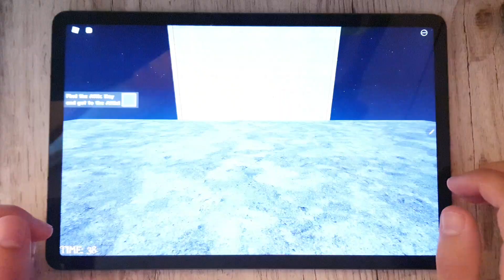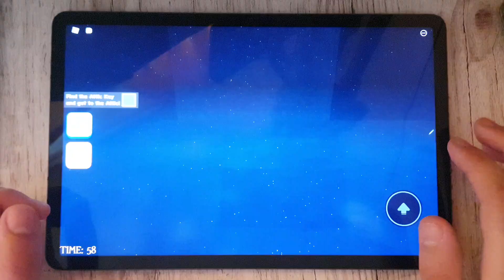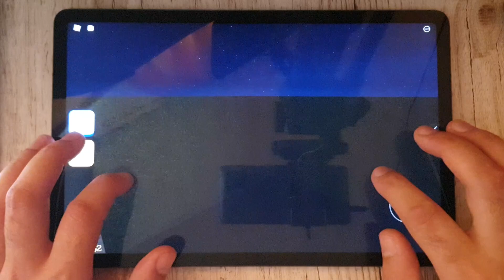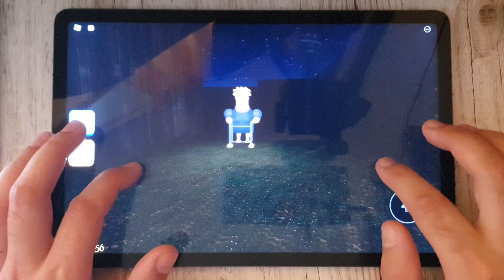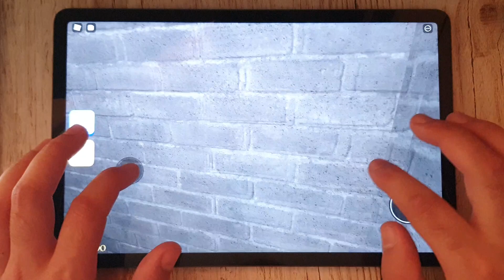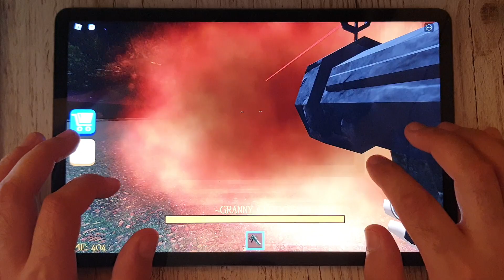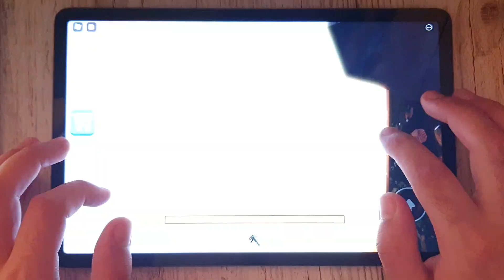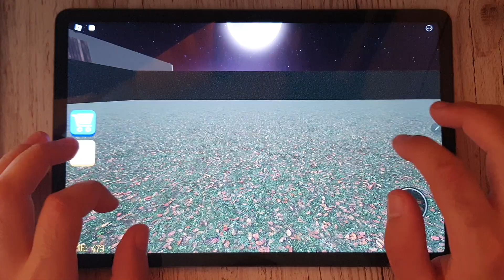ROBLOX GRUMPY GRAN Full Gameplay Walkthrough & Jumpscare